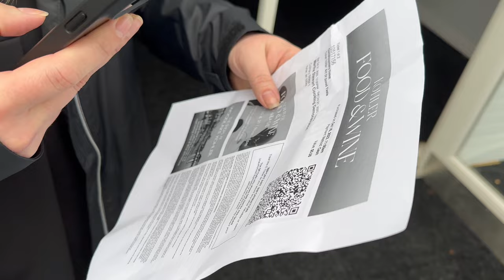Watch Martha Stewart Whip Up Delicious Dishes: Cooking Demo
At this years KOHLER Food & Wine Festival we had a chance to watch Martha Stewart cook for us.